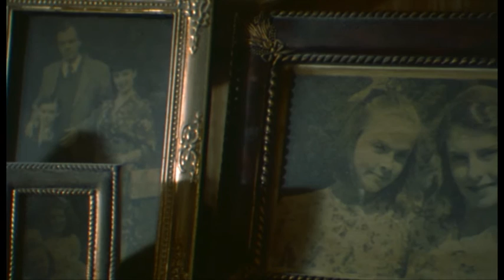Country (2000) Kevin Liddy 01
"a beautifully crafted family drama...remarkable newcomer Dean Pritchard... intimate, simmering drama"  - The Irish Times